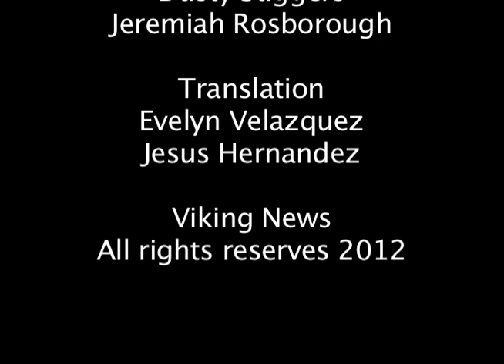Long Beach Celebrates Martin Luther King, Jr. Day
Residents of Long Beach, Calif. celebrate the legacy of Dr. Martin Luther King, Jr., on 16 Jan., 2012.